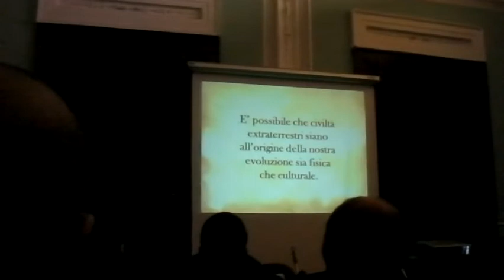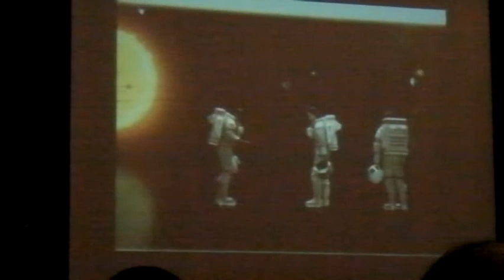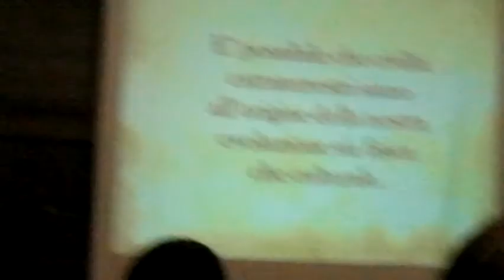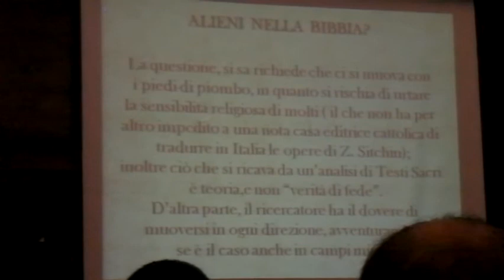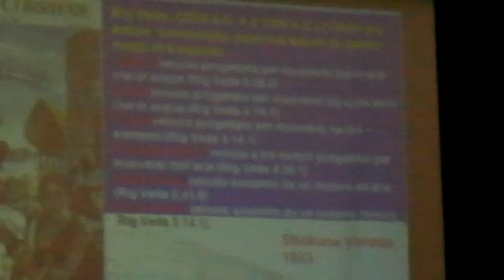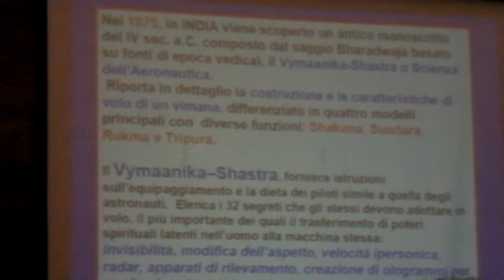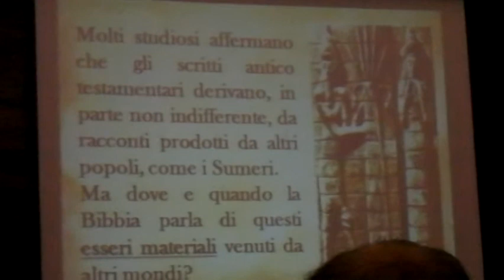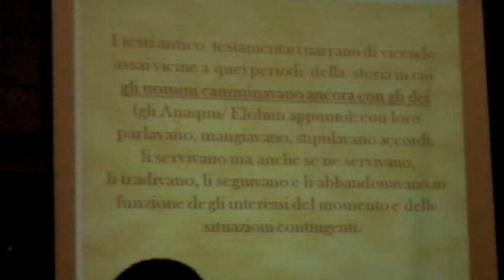Mistery Hunters - Ufo e testi sacri (Parte 3)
Conferenza del Dott. Eugenio Gagliardi, direttore regionale della Calabria del CUN. Video realizzato da Mistery Hunters (Facebook